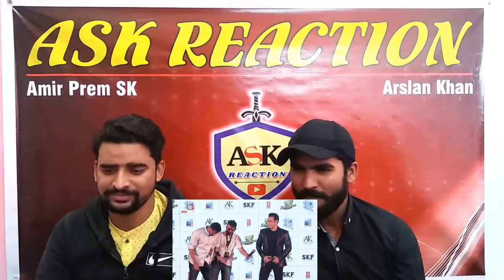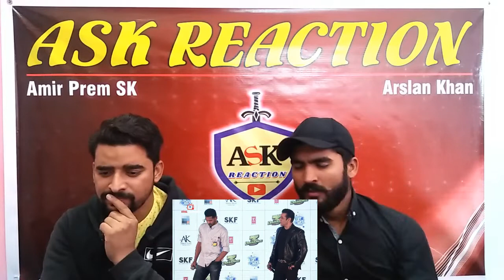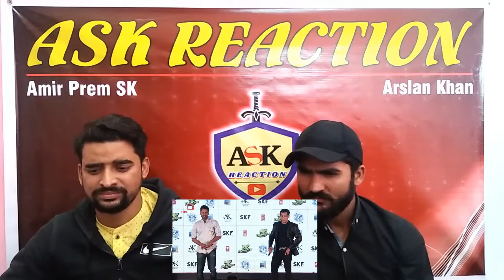Munna Badnaam Hua - Dabangg 3 - Live Dance Salman Khan | Dabangg 3 New Song- ASK Reaction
ASK Reaction

HI FRIENDS

PAKISTANI MOVIE
INDIAN MOVIE
HOLLYWOOD